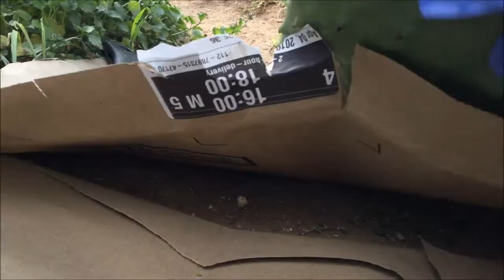HOW TO HARVEST AND COOK NOPALES CACTUS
GET THE SLIME OUT OF YOUR CACTUS!   Here's How to harvest and cook Opuntia (Nopales) Cactus so that you get the slimy gooey stuff out of it.   Tastes like green bell peppers!